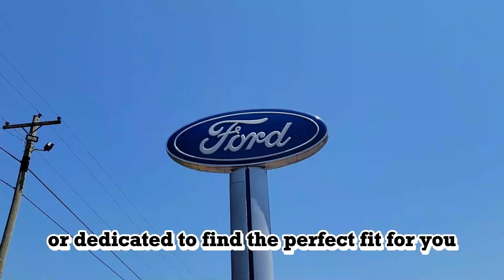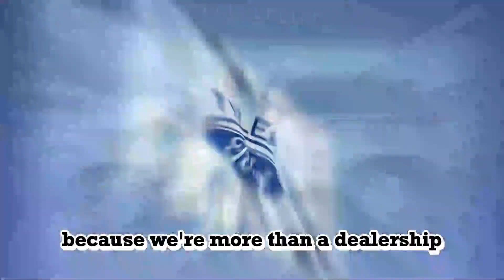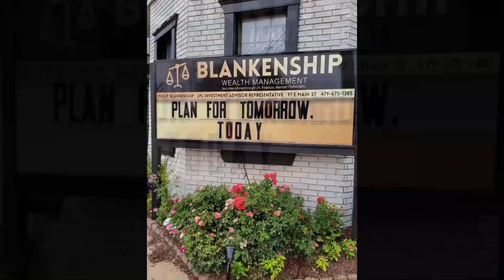Logan County News For Friday, August 24th, 2023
Lindsey Cooper of Coal Creek Media Company updates local news & events in Logan County, Arkansas, for August 25th, 2023. Local news coverage for Booneville, Magazine, Paris, Scranton, Subiaco, Caulksville, Ratcliff, and all of Logan County